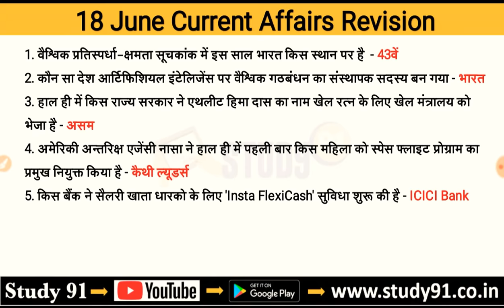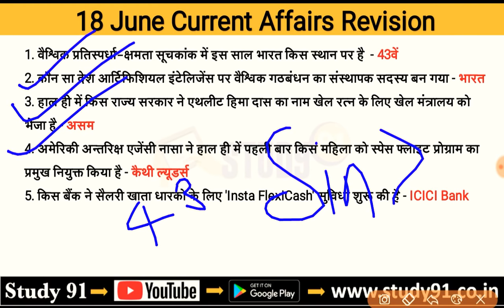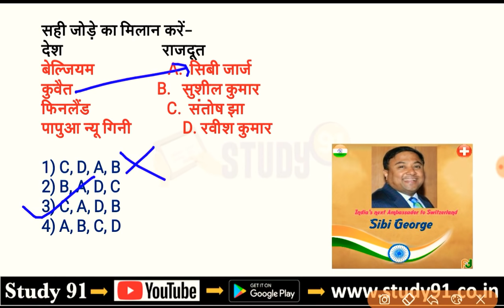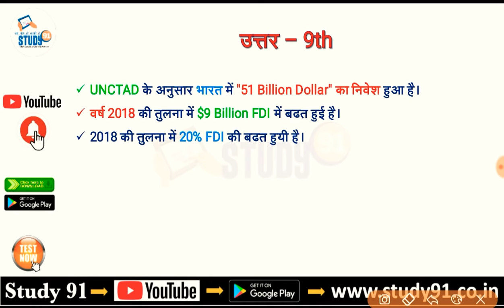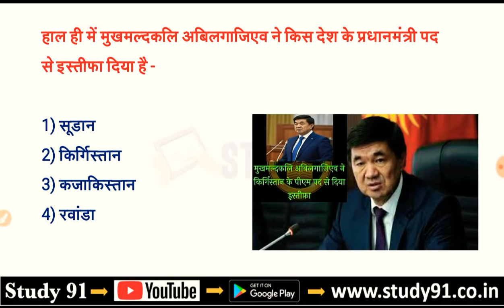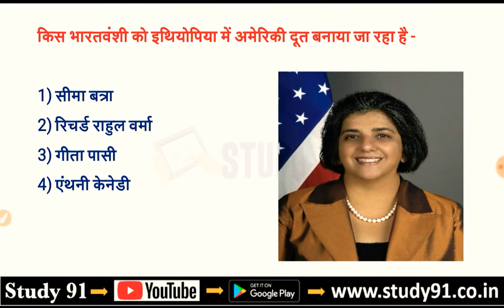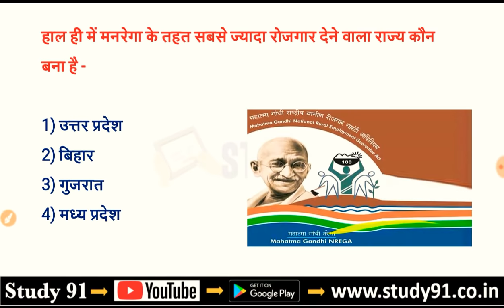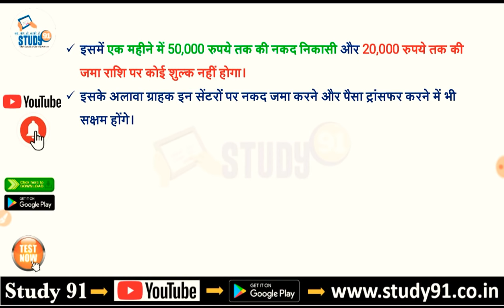Current Affairs in Hindi,19 June Current Affairs, Current Affairs PDF and Test STUDY91,Daily,Monthly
Rate & Review.

📲 Join Us -
📢 Telegram for Free Study Material -